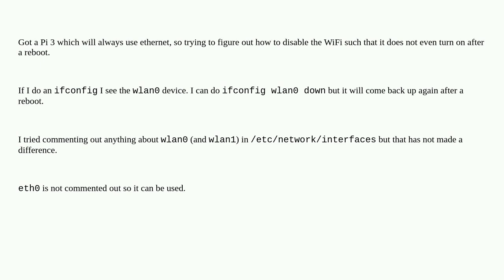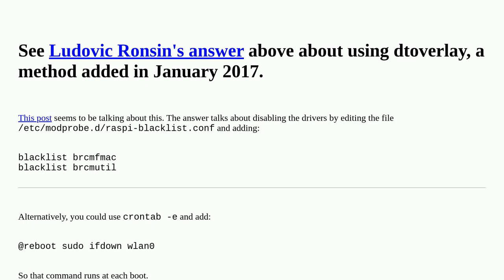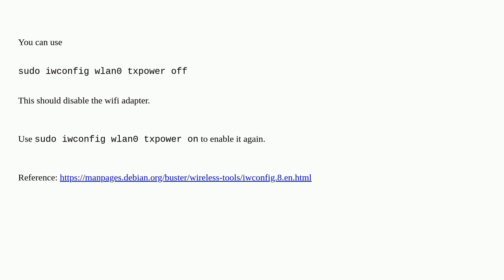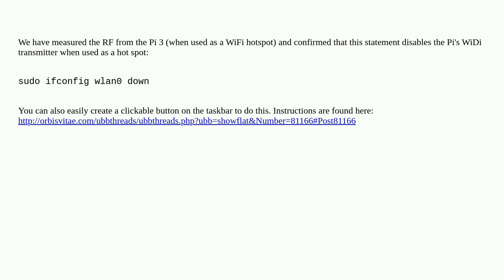Raspberrypi: Disable WiFi (wlan0) on Pi 3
Disable WiFi (wlan0) on Pi 3

A special thanks goes out to the awesome community

  pi-3 wifi raspbian